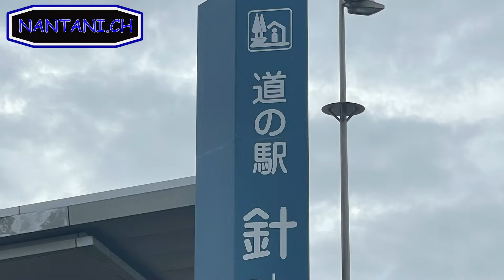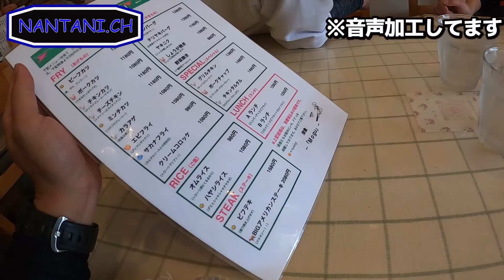いつものツーリングだったのにまさかの大盛り過ぎて…ダメ【モトブログ・バイク女子】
今回は三重にある大盛りのお店に向かってツーリングしてきました
それ以外も有名な？ダムやカフェに行ってきました。

目次

参加車両　HONDA　CB1300SB　  　 ナンタニ
　　　　　YAMAHA　MT10SP　         からあげ君
　　　　　SUZUKI      GSX750S       　 ひーさん
　　　　　Kawasaki　Ninnja250SL　  ヨコマエ君

使用インカム　SENA　50S

動画素材・効果素材　『動画素材サイト「えふすと f-stock」』

使用されてないものも含まれます。